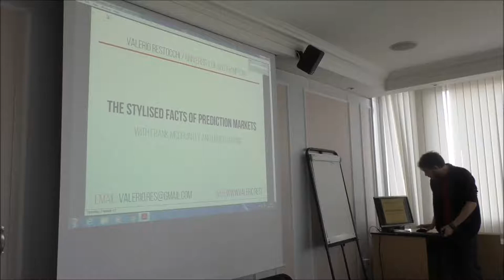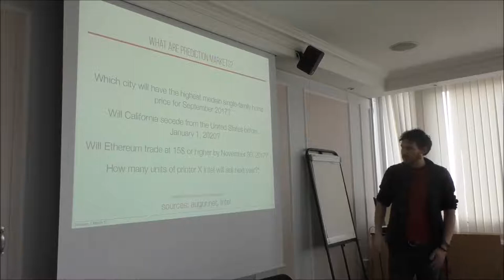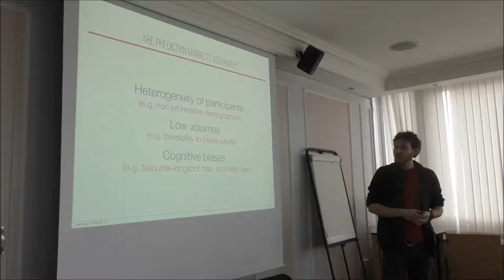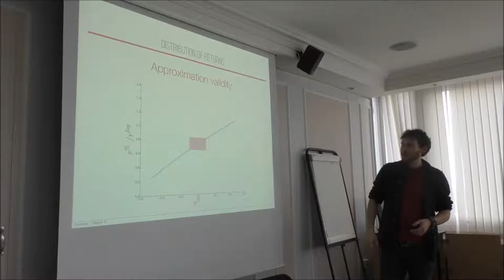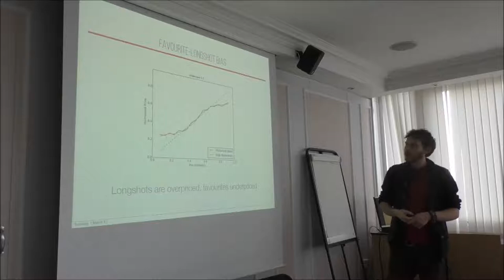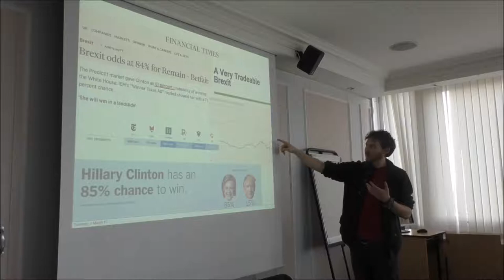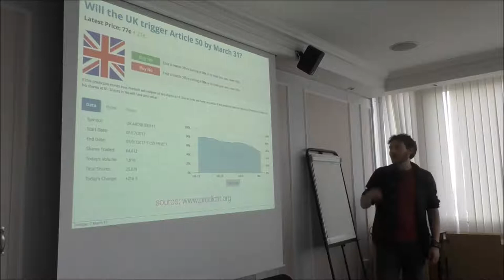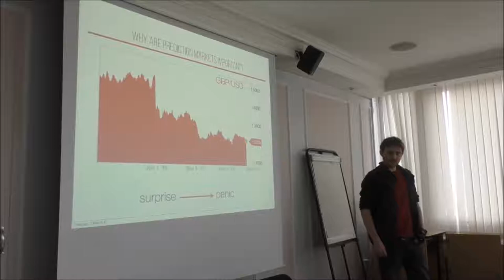V Restocchi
“The stylized facts of prediction markets”.